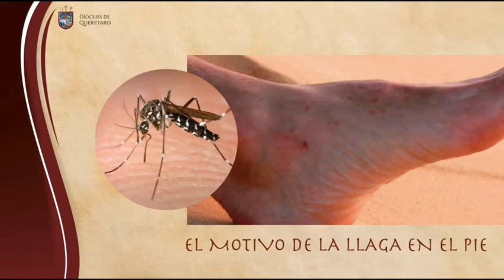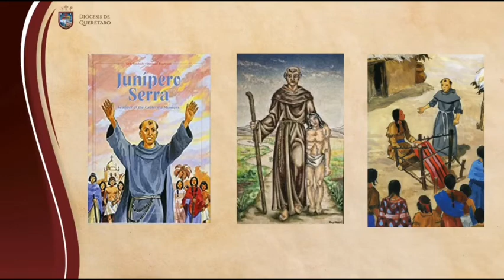𝐒𝐀𝐍 𝐉𝐔𝐍𝐈́𝐏𝐄𝐑𝐎 𝐒𝐄𝐑𝐑𝐀, 𝐕𝐈𝐃𝐀 𝐘 𝐎𝐁𝐑𝐀𝐒. 𝑳𝒂 𝒍𝒍𝒂𝒈𝒂 𝒆𝒏 𝒆𝒍 𝒑𝒊𝒆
𝐒𝐀𝐍 𝐉𝐔𝐍𝐈́𝐏𝐄𝐑𝐎 𝐒𝐄𝐑𝐑𝐀, 𝐕𝐈𝐃𝐀 𝐘 𝐎𝐁𝐑𝐀𝐒.
𝑳𝒂 𝒍𝒍𝒂𝒈𝒂 𝒆𝒏 𝒆𝒍 𝒑𝒊𝒆

Continuamos con la presentación de los videos para conocer la vida y obras de San Junípero Serra.

Hoy presentamos la llaga en el pie; San Junípero sufrió un piquete de insecto en un pie cuando inició su viaje desde Veracruz al Colegio de San Fernando en la ciudad de México en 1749.

Esta llaga lo dejo cojo, de allí que la gente lo conocía como el religioso de la pata coja.

Sufrió grandes y continuos dolores a causa de esta llaga, pero no permitió que esos dolores lo obligaran a detenerse o volver a casa, de allí su frase: “𝒔𝒊𝒆𝒎𝒑𝒓𝒆 𝒂𝒅𝒆𝒍𝒂𝒏𝒕𝒆, 𝒏𝒖𝒏𝒄𝒂 𝒓𝒆𝒕𝒓𝒐𝒄𝒆𝒅𝒆𝒓”